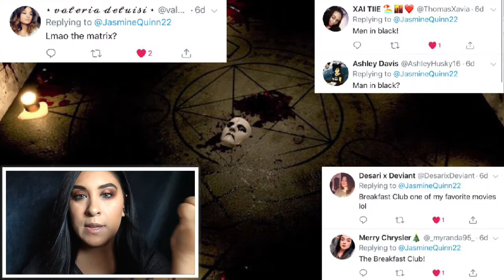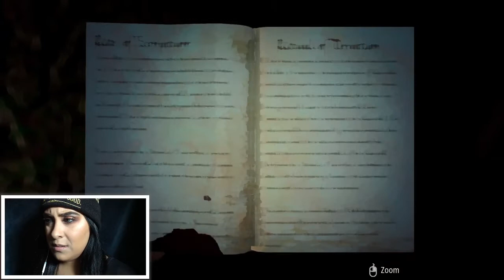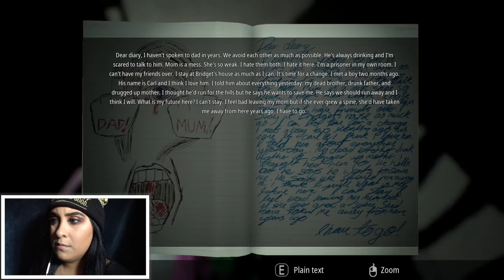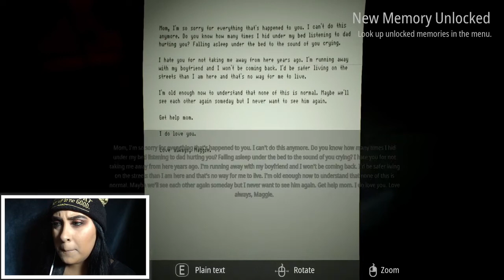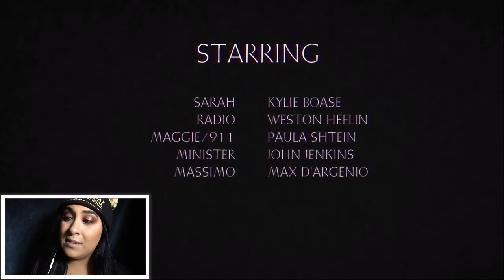INFLICTION Part #2 ending! | Jasmine Quinn